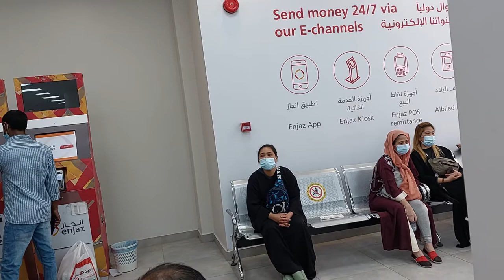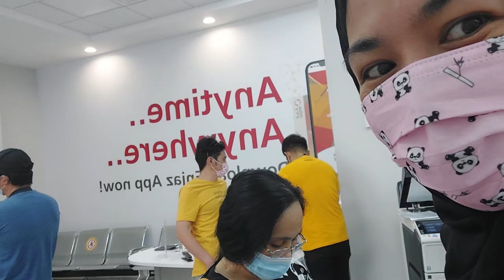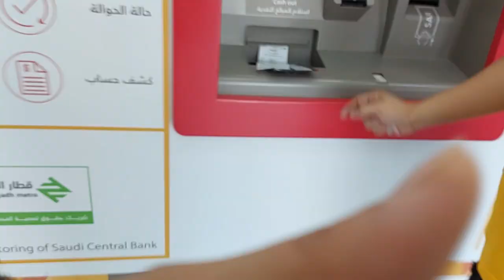First time makakuha ng Atm acc. mga kalaloves#buhayofw